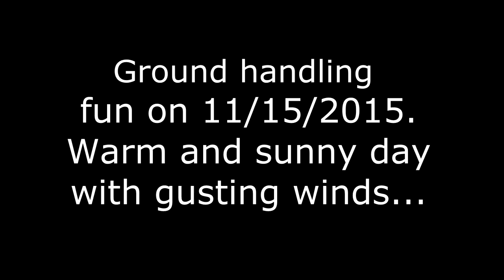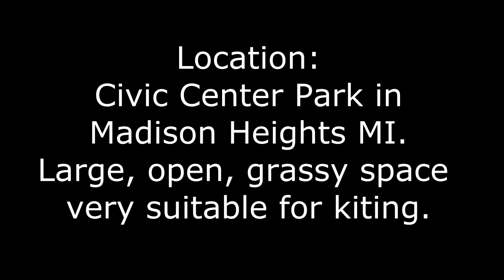Kiting in Civic Center Park. Madison Heights MI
Warm enough to play with my paraglider in a t shirt. Recorded using Sony Nex-5T camera with a dirty lens on a tripod. Battery died after 15 minutes of recording. Fun day!